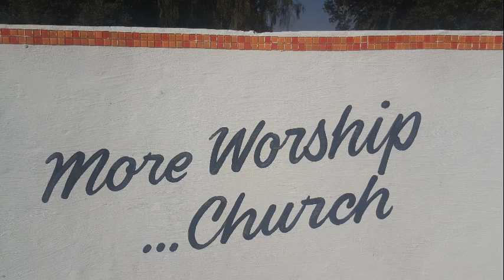Vorm ons soos klei Here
Jeremia 18:1-8 (Die Boodskap)
Die Here het vir Jeremia nog ’n boodskap gegee. Hy het gesê: 2“Gaan na die ateljee van die pottebakker. Daar sal Ek met jou praat.”
Ek het toe na die ateljee van die pottebakker gegaan en hom gekry waar hy besig was om op die pottebakkerskyf te werk. 4Maar die pot wat hy besig was om te maak was nie reg volgens sy smaak nie. Hy het toe die klei weer inmekaargedruk totdat dit ’n bol was. Daarna het hy weer begin om ’n nuwe pot te vorm wat was soos hy dit wou hê. Die Here het toe vir my ’n boodskap gegee wat met die klei te doen gehad het. Hy het gevra: “Israel, kan Ek nie met julle net so maak soos die pottebakker met die klei gemaak het nie? Kyk, soos die klei in die hande van die pottebakker is om daarmee te maak net wat hy wil, so is julle in my hande. As Ek in ’n stadium sê dat Ek ’n sekere nasie of ’n regering van ’n land omver sal gooi, sal afbreek en vernietig, kan Ek dit doen. Maar as hulle ophou om die verkeerde dinge te doen waarmee hulle besig is, sal Ek hulle nie inmekaardruk soos Ek eers wou nie.